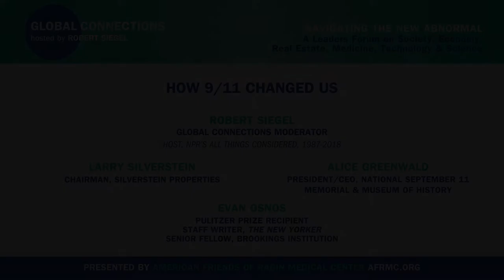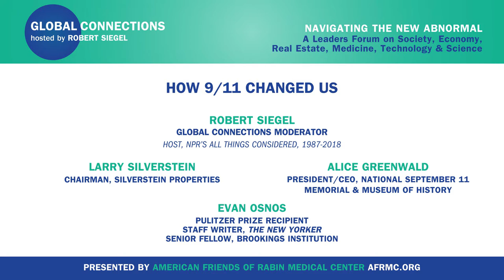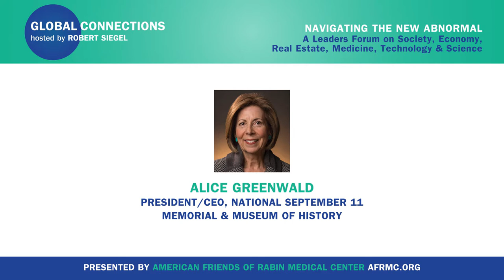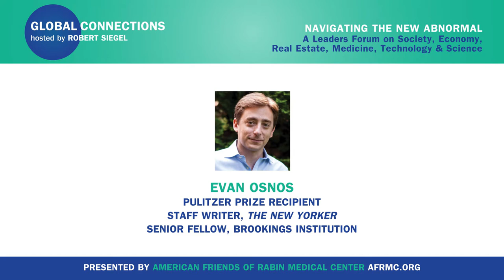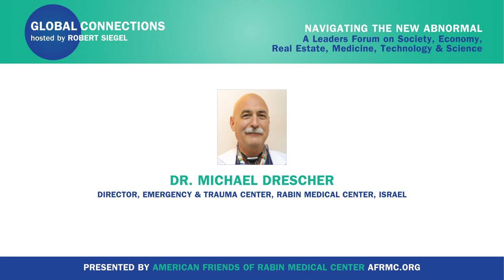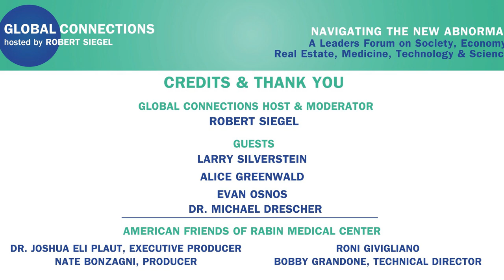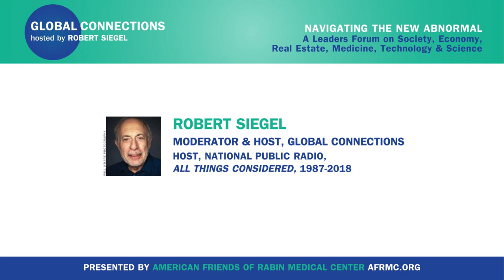Global Connections with Robert Siegel: How 9/11 Changed Us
*How 9/11 Changed Us*
Broadcast August 10, 2021

*Robert Siegel* (former Senior Host of NPR’s All Things Considered for 31 years) interviews:
*Larry Silverstein* (Chairman, Silverstein Properties)
*Alice Greenwald* (President / CEO, National September 11 Memorial & Museum of History)
*Evan Osnos* (Pulitzer Prize Recipient; Staff Writer, _The New Yorker_; Senior Fellow, The Brookings Institution)

Global Connections is presented by American Friends of Rabin Medical Center (AFRMC), a 501(c)(3) nonprofit charitable organization established in 1995 and located in New York City.